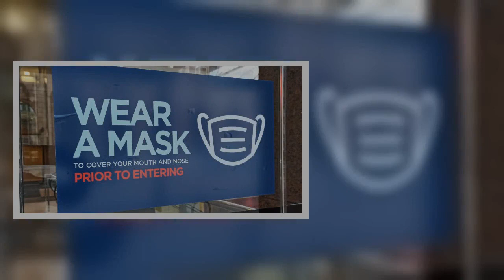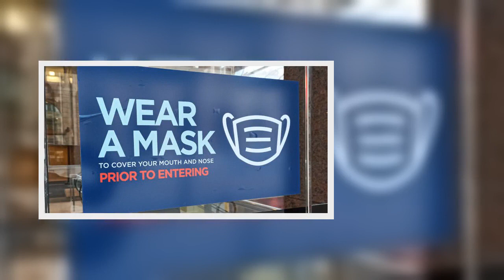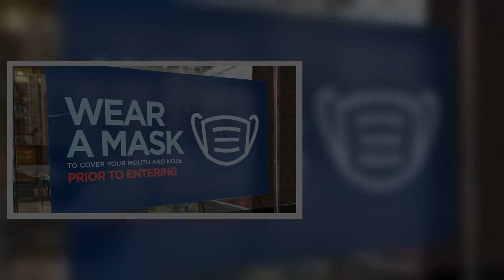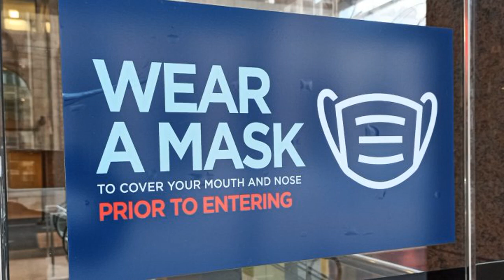Ontario added 60 more virus-related deaths on Wednesday.